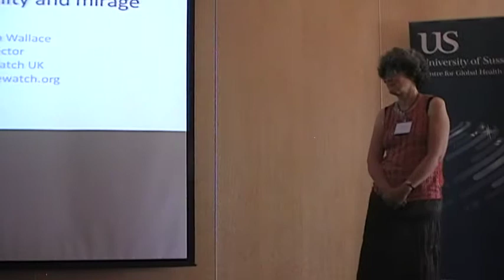Helen Wallace. Plenary Panel.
Annual Conference 2014: 'Genetics, Genomics and Global Health -- Inequalities, Identities and Insecurities'
19th July 2014

Scientific advances in our understanding of genetics and genomics may generate major improvements for human health in the coming decades. From a global health perspective, however, the translation of genomics into new medical treatments also raises profound international and local issues around inequality, identity and insecurity.

Plenary Panel – Genetics, Genomics & Global Health.

Video of Helen Wallace, Director, GeneWatch UK, ‘Genomics: realities and mirage’